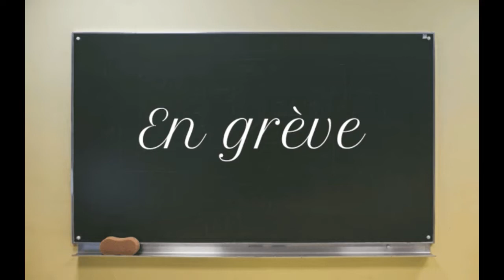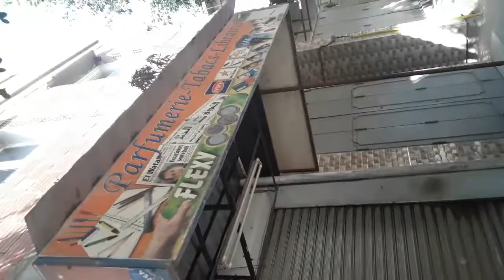Greve générale à Tadmait-Tizi Ouzou le 10/03/2019